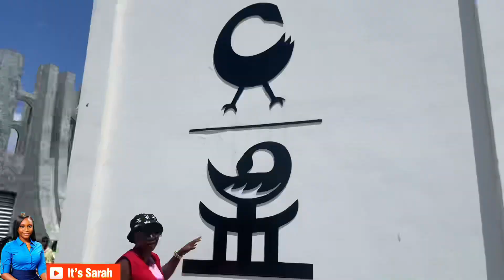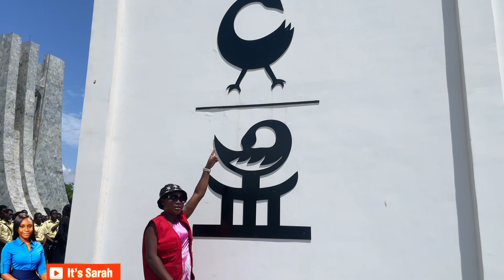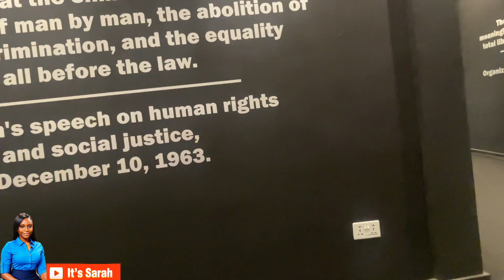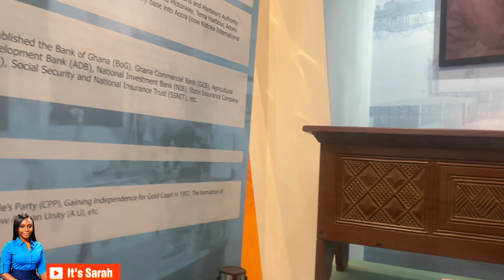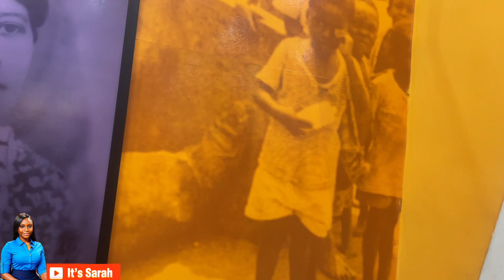What They Don’t tell you about Kwame Nkrumah Memorial Park & Mausoleum ￼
Sarah Myers Kollie